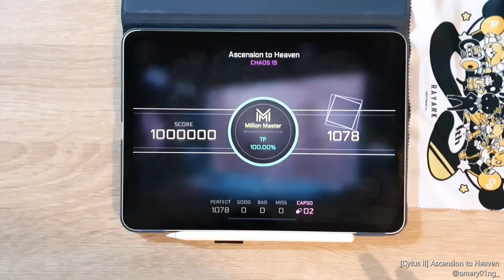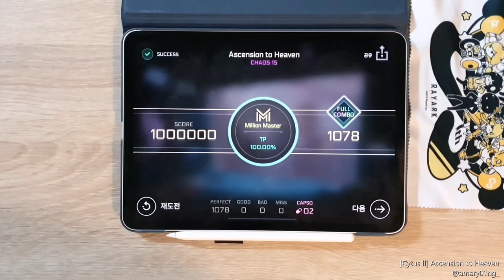[Cytus II x VOEZ Collaboration] Ascension to Heaven (CHAOS 15) TP 100!!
TP 100.00%

[🎵 xi - Ascension to Heaven]